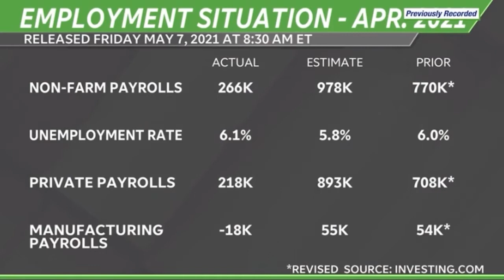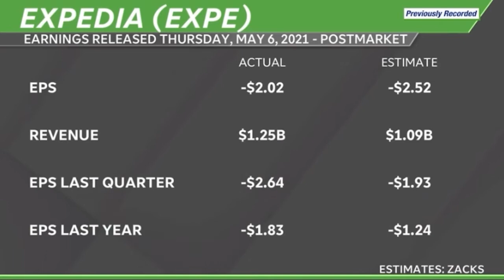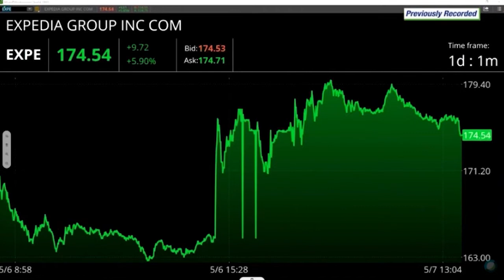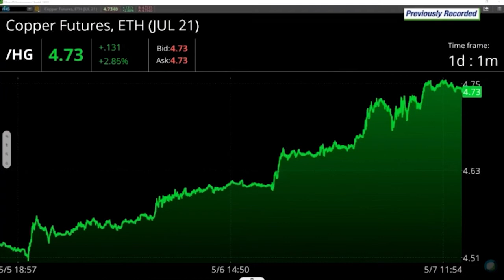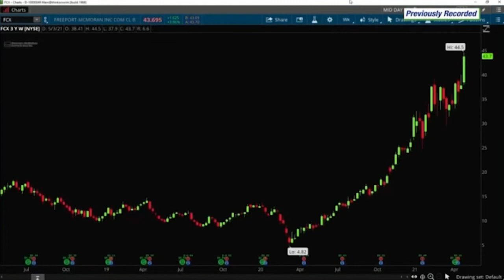Are Travel Stocks A Buy And What Does The JobsReport Tell Us? | Bill Baruch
Bill Baruch joined the TDA Network to talk about the most recent Nonfarm Payrolls report and what it means in the context of the latest Fed chatter.
As leisure and hospitality gained over 300k jobs, Bill was sure to talk about the Expedia earnings report and whether the stock is a buy at these levels.